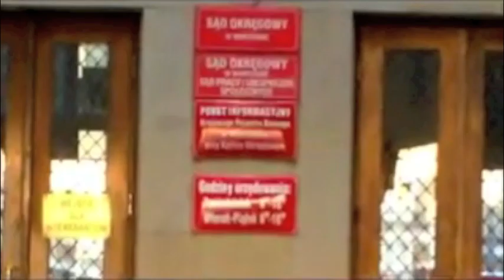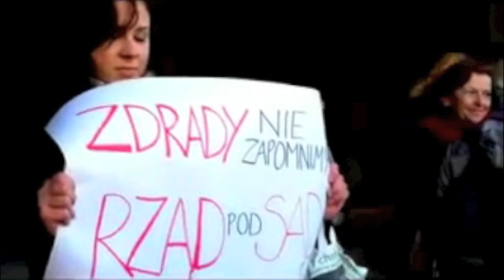TUSK DALEJ MOŻE SPAĆ SPOKOJNIE (19.12.11)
Sąd podtrzymał decyzję prokuratury o odmowie wszczęcia śledztwa wobec premiera. Postępowania domagało się Stowarzyszenie Solidarni 2010 zarzucając Donaldowi Tuskowi zdradę dyplomatyczną oraz niedopełnienie obowiązków.